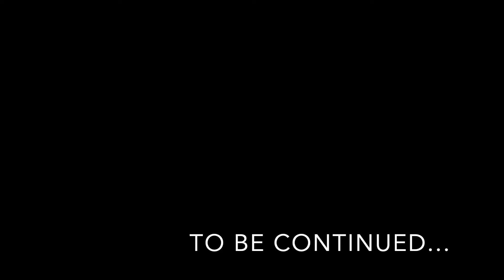Nothing On You-BoB and Bruno Mars Cover (The Nines)